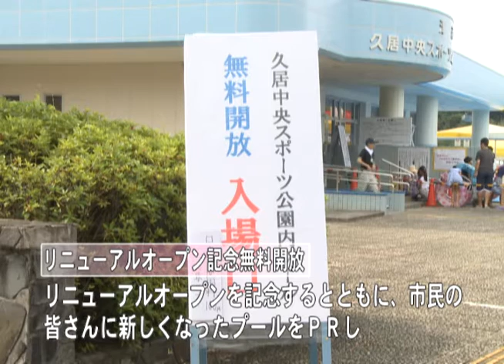まちのできごと：津市行政情報番組「ニュース1」27.7.23